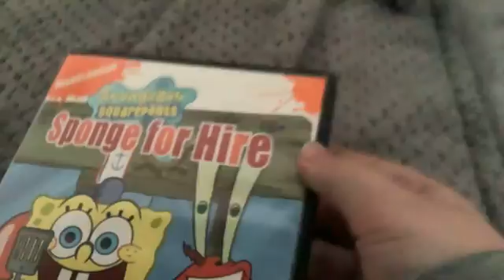Spongebob Squarepants Sponge For Hire DVD Review